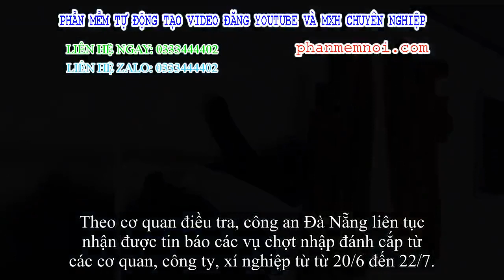✅ Triệt phá nhóm người nước ngoài thực hiện hàng loạt vụ đánh cắp ở Đà Nẵng